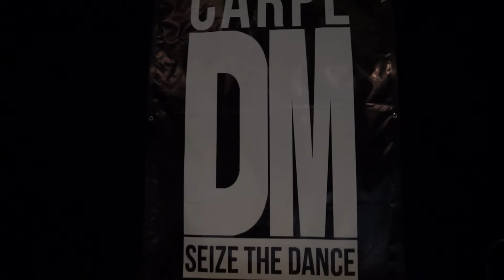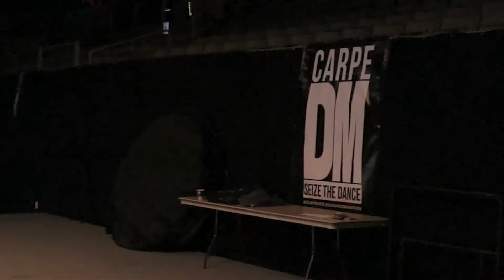Dance Marathon 2015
This is an annual event put on by The Act Office at Appalachian State University. The proceeds go to Western Youth Network and Parent to Parent, two local organizations in the High Country.